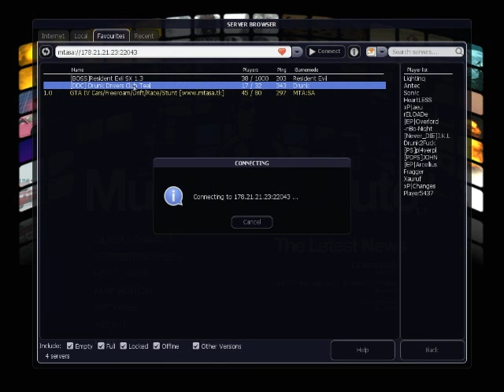MTASA 1.1 Drunk Drivers Club